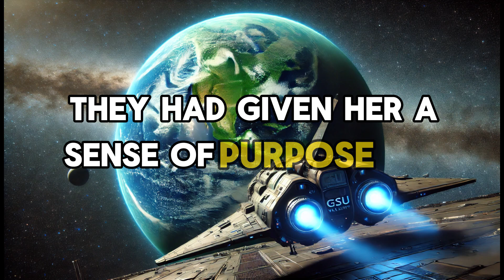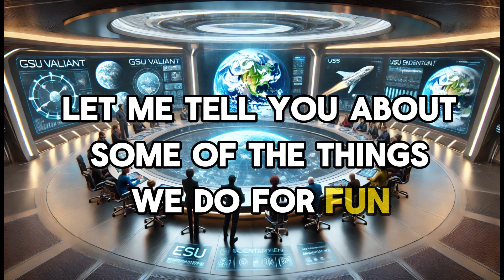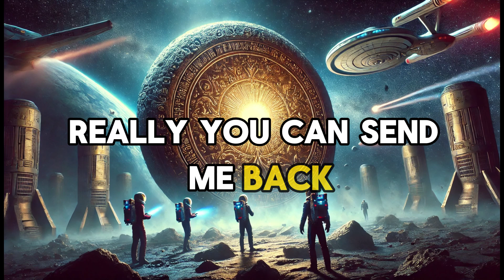Human Survival Skills That Amazed Alien Researcher | Human Make A Humble Monster | HFY | SCIFI Story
This is a self-written Sci-Fi story with a little touch of the HFY genre. The only purpose of the story is educational.